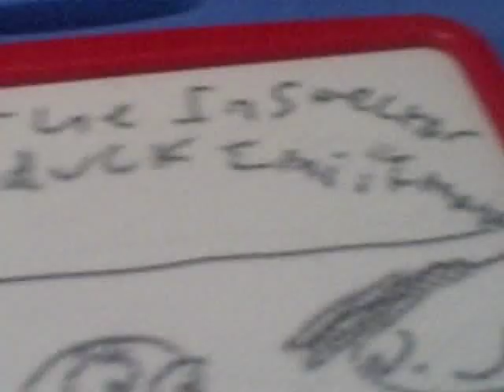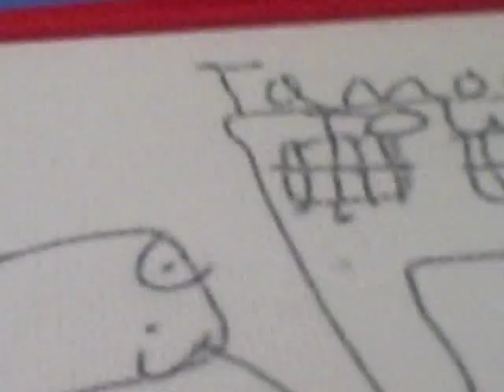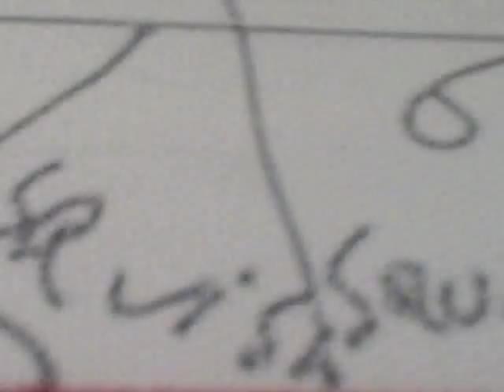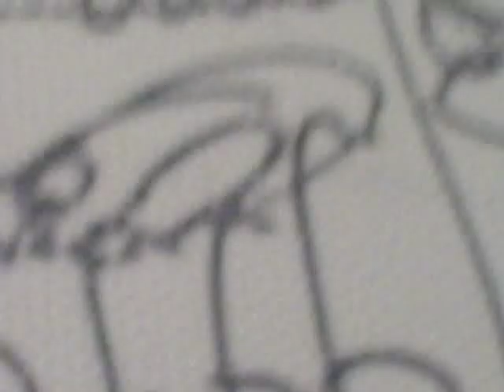Greeny Phatom Classics: Inspector Duck ImiiImages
PLOT: Inspector Duck is on a search. To find what was going on. Sony Wonder Logo is on a search too. They went on an adventure.